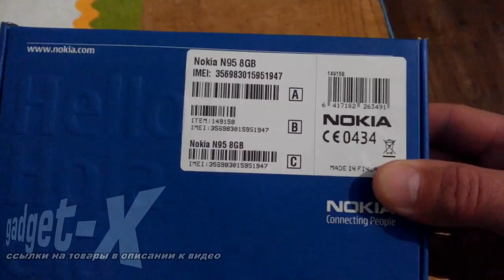nokia n95 8gb - 2017 обзор gadget x